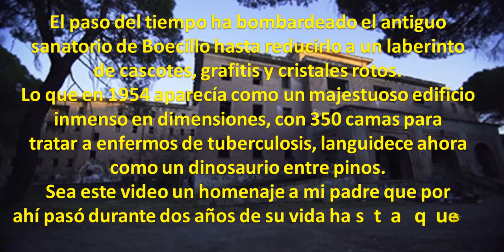Sanatorio de Viana